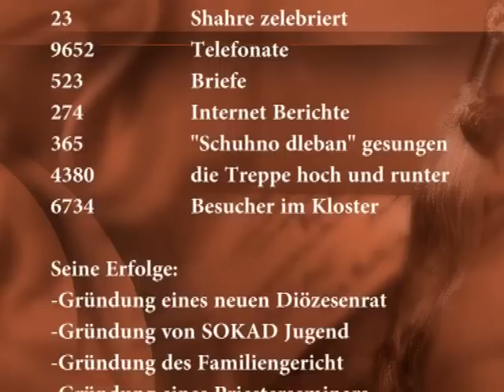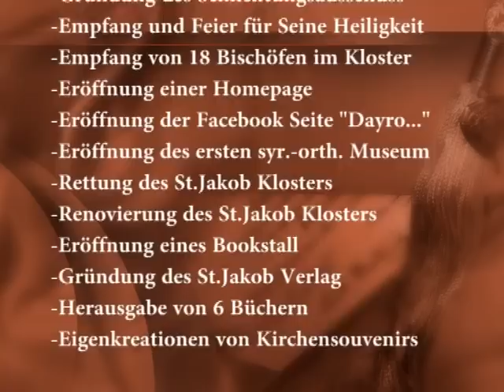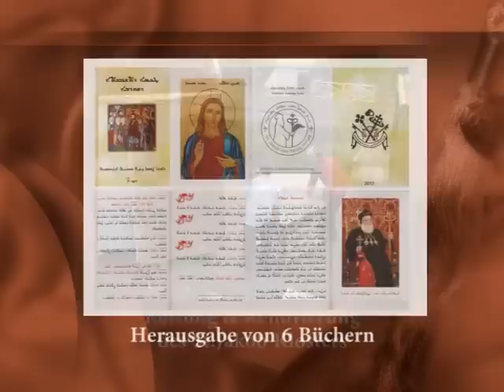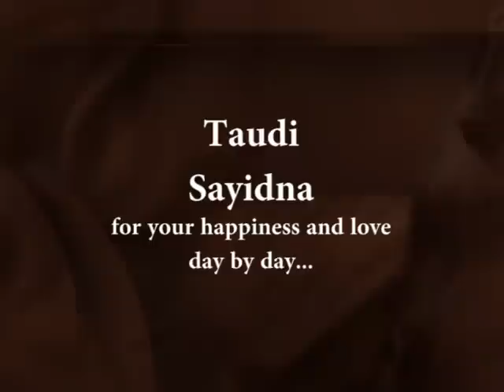1 Jähriges Jubiläum Mor Philoxenus Mattias Nayis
1 Jähriges Jubiläum Seiner Eminenz Mor Philoxenus Mattias Nayis als Erzbischof der Erzdiözese von Deutschland